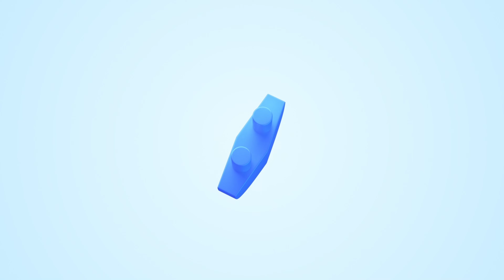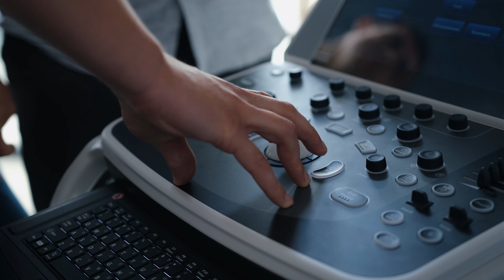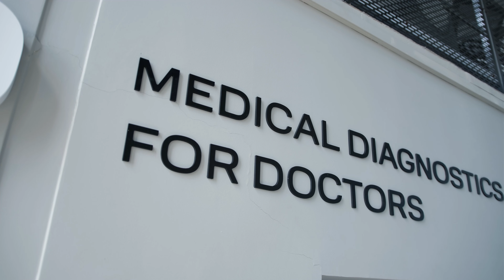Сервисный Тренинг по Ультразвуковому Оборудованию Mindray 2022 | MEDFORD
Наша команда занимается подбором и сервисным обслуживанием медицинской техники уже 13 лет. За эти годы мы достигли звания «Лучший сервис Mindray» и подтверждаем это звание. Но мы амбициозны и стремимся улучшить медицинский сервис не только в компании, но и по всей России. Поэтому в этом году мы запустили совместно с производителем Mindray образовательный проект для инженеров Medford.School, это уникальный и первый для России проект, хотим показать вам, как же мы это реализуем.

MEDFORD — официальный дистрибьютор медицинского оборудования Mindray в России.

Поможем с выбором необходимой медицинской техники под ваши задачи и бюджет.